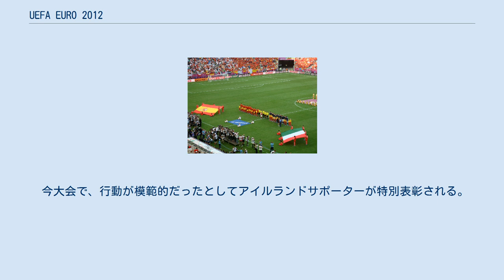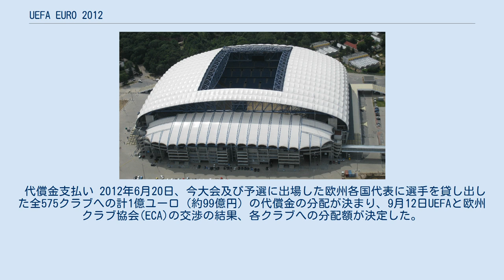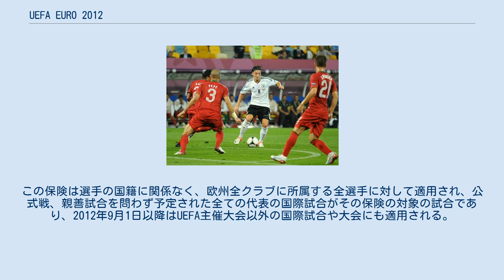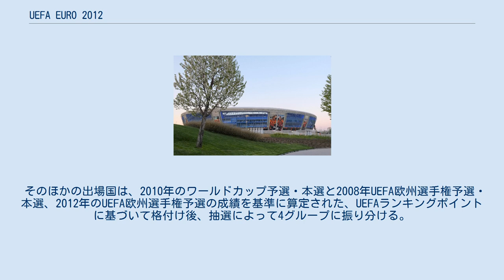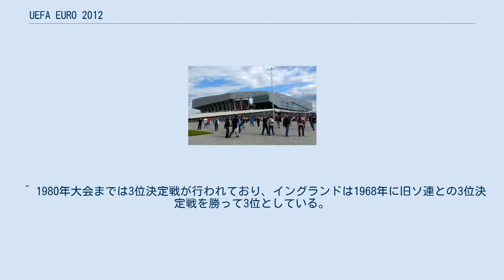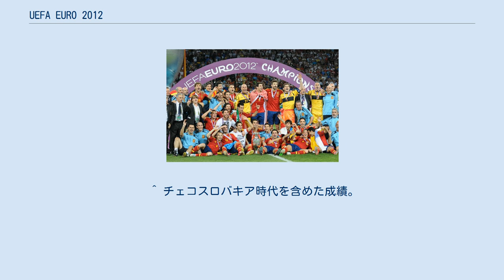UEFA EURO 2012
UEFA欧州選手権 」 UEFA EURO 2012 UEFA EURO 2012（英: UEFA Euro 2012）は、2012年6月8日から7月1日にかけて、ウクライナとポーランドで開催された第14回目のUEFA欧州選手権である。
 スペインが2大会連続3回目の優勝を飾り、大会史上初の連覇を果たした。
またFIFAコンフェデレーションズカップ2013への出場権は、優勝したスペインが2010 FIFAワールドカップ優勝国として既に出場権を得ているため、準優勝したイタリアに与えられた。
 開催国は、2007年4月18日にウェールズのカーディフで開かれたヨーロッパサッカー連盟（UEFA）の理事会でクロアチア・ハンガリーの共催、イタリア、ウクライナ・ポーランドの共催の3候補からUEFA理事の投票によって決定された。
投票では、ウクライナ・ポーランドが有効投票12票のうちの8票を獲得した。
UEFA欧州選手権での共催はEURO2008に続いて2大会連続3回目となる。
 2010年10月12日にジェノヴァのスタディオ・ルイジ・フェッラーリスで行われたイタリアとセルビアの一戦では、セルビア人サポーターの一部がフェンスによじ登りピッチに発炎筒を投げ込むなどしたために、試合が中止された。
セルビアサポーターは試合開始10分前にイタリアの応援席やピッチに向け発炎筒や紙爆弾を投げ込むなどしたために試合開始は37分遅らされた。
しかしキックオフ後も発炎筒が投げ込まれたため、試合開始6分で中止が決定された。
試合後には暴動の首謀者の男がイタリア警察により逮捕された。
 セルビアは2010 FIFAワールドカップでのグループリーグ敗退を受けて国民の人気が高かったラドミル・アンティッチを解任しており、にもかかわらずセルビアはこの試合までに予選を1勝1敗1分と低迷していたことなどから、暴動はセルビアサッカー協会へ抗議する目的で行われたものだとされた。
またセルビアGKのヴラディミル・ストイコヴィッチはレッドスター・ベオグラードの生え抜きの選手でありながら、ワールドカップ後にライバルのパルチザン・ベオグラードへ移籍していたことや、直前のエストニア戦で敗北の戦犯とされたことなどからセルビアサポーターの標的とされていた。
一方でイタリアへの敵意はなかったものであることも、前述の首謀者は強調し、イタリアに謝罪の念を述べた。
 またセルビア人サポーターは試合開始前から地元の警察と衝突し15名の負傷者と3名の拘束者が出ており、スタジアムに発炎筒などの危険物を容易に持ち込むことができたことなどから、試合を運営したイタリア側の責任も追及された。
 10月29日にUEFAは試合をイタリアが3-0で勝利したという扱いにすることと、セルビアに12万ユーロの罰金と2試合の無観客試合、イタリアに10万ユーロの罰金と1試合の無観客試合が科されることを発表した。
ただし無観客試合に関しては双方とも1試合分は執行猶予がつき、今後2年間で同じような問題が起きた際に行使される。
 出場選手はUEFA EURO 2012参加チームを参照。
 今大会で、行動が模範的だったとしてアイルランドサポーターが特別表彰される。
 2年前のW杯とは打って変わり、ポゼッション重視の攻撃サッカーが多く見られた今大会は、オランダの1次リーグ敗退などの波乱はあったものの、それ以外の強豪国は順当に勝ち抜いた。
ベスト4に残ったのはスペイン・ドイツ・イタリア・ポルトガルの4チーム。
イタリア以外はいずれのチームも攻撃サッカーをスタイルとするチームだったが、決勝まで勝ち進んだのは攻撃だけでなく守備も安定したスペインとイタリアだった。
一方、大会前優勝候補筆頭と目されていたドイツは攻撃陣の活躍で死のグループを3戦全勝で勝ち抜いたが、準決勝のイタリア戦では唯一の弱点である守備の穴を突かれて敗れ、またしても優勝を目前で逃した。
スペインは主力のビジャやプジョルなどを欠き、1次リーグは苦戦を強いられたものの、首位で通過。
準々決勝では公式戦未勝利のフランスに快勝し、準決勝でPK戦の末ポルトガルを退けて2大会連続となる決勝進出を果たした。
主力の不在で得点力不足に悩まされる場面もあったが、鮮やかなパスワークは健在で確実に相手の守備陣を崩し、GKカシージャスを中心とした守備陣の踏ん張りもあり決勝戦まで8得点1失点と攻守の安定感を見せた。
イタリアはかつてのカテナチオから脱却してパスをつなぐ攻撃サッカーで大方の予想を覆し、決勝...